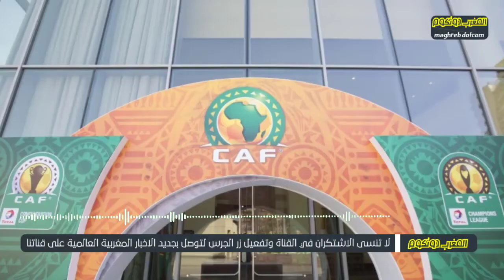عاجل الكاف يعلن عن موعد مواجهة الرجاء البيضاوي و الاهلي المصري ويكشف عن الموعد و المكان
قناةالمغرب دوتكوم هي قناة عربية نطرح فيها العديد من البرامج بشكل يومي نشارككم فيها أخبار شائعة و مختلفة كذالك نقدم لكم قصص متنوعة و فيديوهات ثقافية وايضا نطرح لكم كل ما هو جديد في عالم التقنية و التكنولوجيا و كذالك فيديوهات تحفيزية و ردود أفعال على فيديوهات شائعة و المزيد من المواضيع و البرامج الحصرية التي لن تشاهدها الا على قناةا
المغرب دوتكوم
 إن أعجبتك قناتنا قم بالإشتراك والضغط على 🔔 ليصلك كل جديد
المغرب دوتكوم.
المغرب دوتكوم.